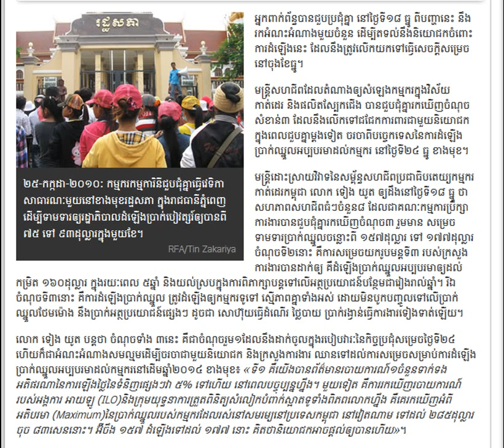Union officers Held a Meeting to Demand Salary for Workers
RFA Khmer News on December 18, 2013. Union officers Held a Meeting to Demand Salary for  Workers.